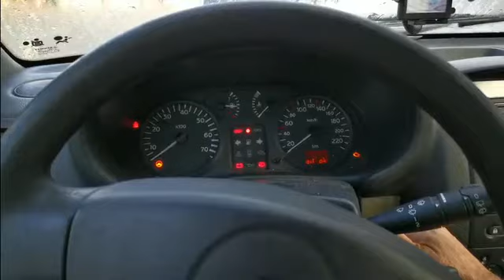BIOETHANOL E85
STARTER ENTIEREMENT AUTOMATIQUE POUR DÉMARRAGE A FROID SUPERÉTHA